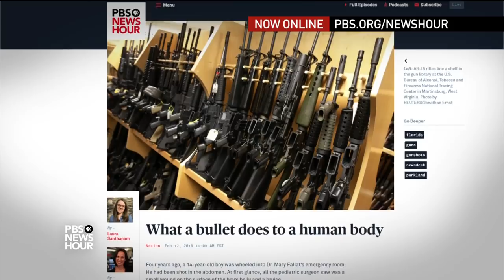How this powerful NRA lobbyist transformed U.S. gun laws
As Florida's legislature begins to consider changes to gun laws in the wake of the deadly shooting at a Parkland high school, the question of whether anything will pass has a great deal to do with the powerful voice of the NRA in that state. Mike Spies, who wrote about the NRA's past successes there for The New Yorker, joins Hari Sreenivasan for more.